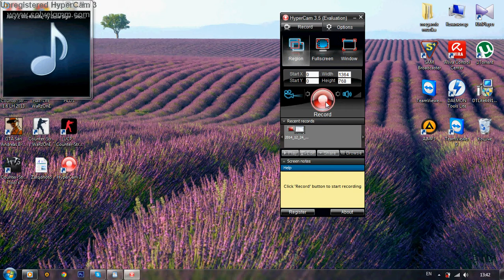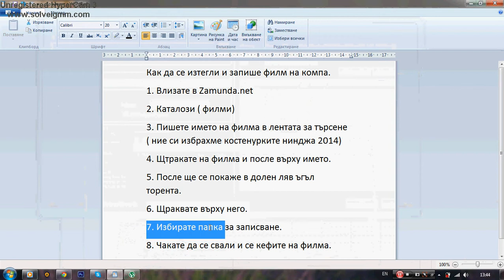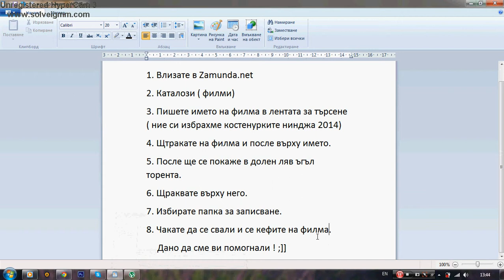урок 2 как се сваля и записва филм на компа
В този клип ще видите как се сваля и записва филм от zamunda.net